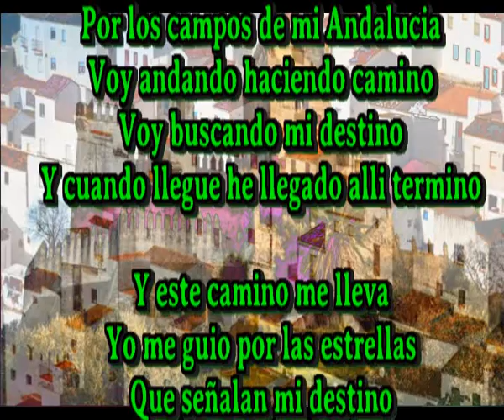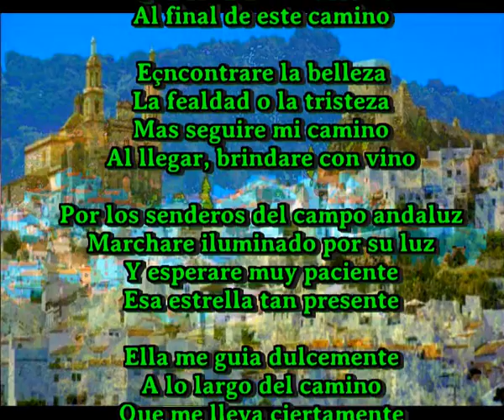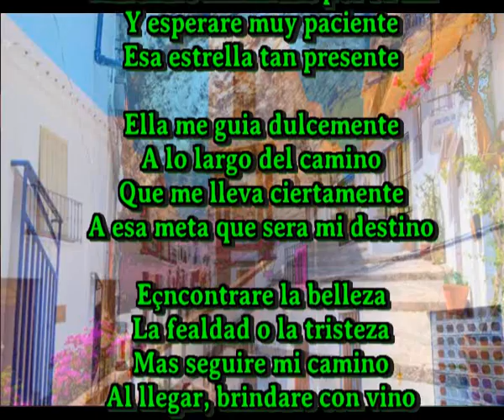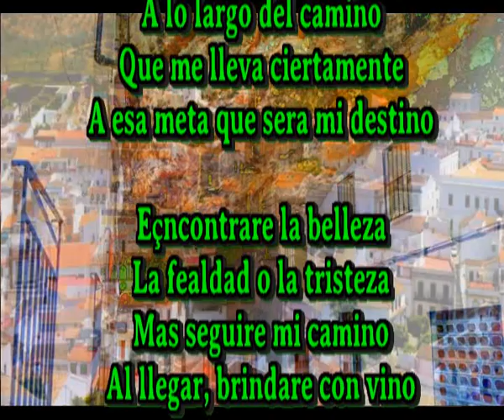Brindare con vino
Por los campos de mi Andalucia
Voy andando haciendo camino
Voy buscando mi destino
Y cuando llegue he llegado alli termino

Y este camino me lleva
Yo me guio por las estrellas
Que señalan mi destino
Al final de este camino

Eçncontrare la belleza
La fealdad o la tristeza
Mas seguire mi camino
Al llegar, brindare con vino

Por los senderos del campo andaluz
Marchare iluminado por su luz
Y esperare muy paciente
Esa estrella tan presente

Ella me guia dulcemente
A lo largo del camino
Que me lleva ciertamente
A esa meta que sera mi destino